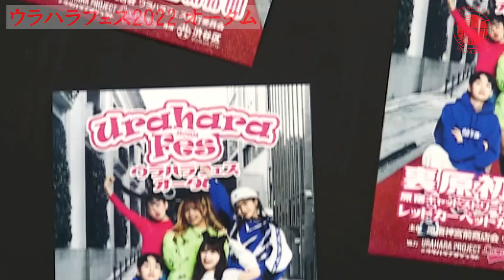原宿イベント❗️キッズ達の挑戦❗️